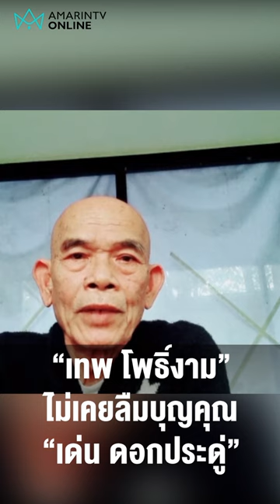“เทพ โพธิ์งาม” ไม่เคยลืมบุญคุณ "เด่น ดอกประดู่”